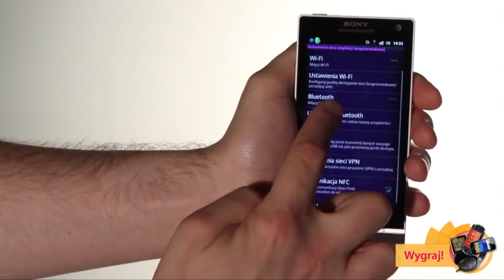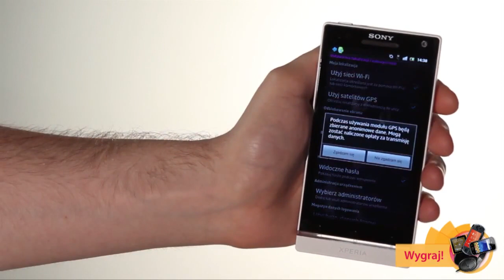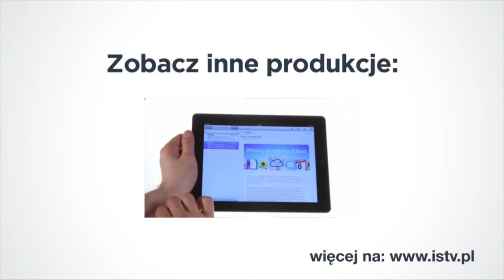Sony Xperia S - recenzja, Mobzilla odc. 81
W dzisiejszym odcinku recenzja Sony Xperia S. Jak sprawuje się pierwszy smartfon od Sony?